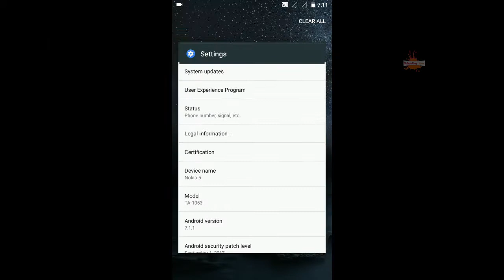Nokia 5 Subway Surf Test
In this Tutorial I am going to test Nokia 5 Performance on Gaming. Nokia 5 is best smartphone i.e Beyond than Expectations Because with only 430 Snapdragon Processor and 2 GB of RAM give smooth and reliable Performance. There is not any sigle time hang, still or other any other Heating Up Test.
I played Subway Surf for 2 Minutes and it gives really Best Performance. You can watch in Video